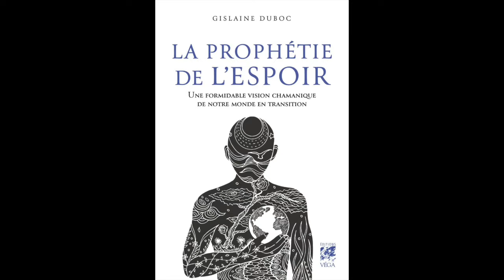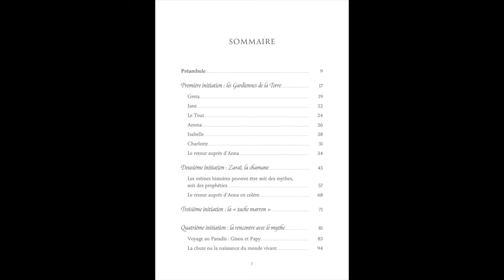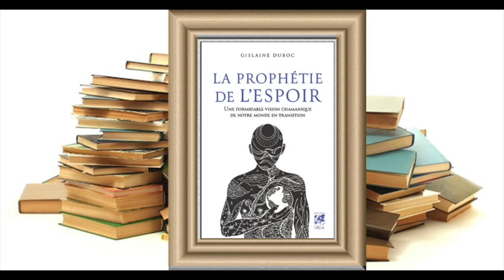chamanisme - La prophétie de l'espoir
Entretien avec  Gislaine Duboc qui, fait au cours d'un voyage une expérience chamanique qui bouleverse sa vie. Elle quitte tout pour se former à la psychothérapie et à la sexologie. En parallèle, elle s'initie au chamanisme et à la psychologie sacrée.
Aujourd'hui, Gislaine partage un chamanisme contemporain inspiré par 20 ans de pratique, adapté à notre monde occidental, mais très proche de la tradition millénaire des chamans.

Autour de son dernier livre : La prophétie de l'espoir -
Une formidable vision chamanique de notre monde en transition.
En suivant les différents voyages chamaniques que l'héroïne de ce récit est amenée à vivre, nous traversons avec elle les différentes étapes d'une réelle initiation. Nous y croisons les gardiennes de la Terre, figures féminines qui portent avec courage les indignations et les valeurs refuges de notre temps. Nous discutons autour du feu avec Zaraï, la chamane amérindienne, avec sa vision généreuse et humaine de l'existence.
Et nous plongeons dans les mythes fondateurs de notre civilisation occidentale, et plus particulièrement dans celui du jardin d'Eden. En effet, le monde d'Adam - celui du mental, de l'esprit et du contrôle, dans lequel nous vivons - voit sa chute arriver avec les changements climatiques et l'intelligence artificielle.
Un cycle se termine mais un nouveau monde arrive : celui d'Eve, qui nous reconnecte à notre sensorialité et à nos émotions.
En nous reliant à notre cœur, le champ des possibles s'élargit et naît enfin... l'espoir. Laissez-vous emporter par ce récit original, poétique et son tourbillon de transes, de visions, de symboles et de prophéties. Un livre essentiel qui, tout en utilisant les codes ancestraux du chamanisme, vient nous parler avec acuité de notre société moderne et des défis fondamentaux qu'il nous faut relever.